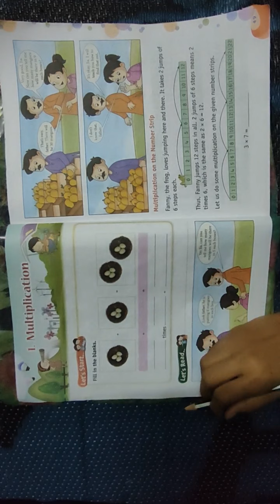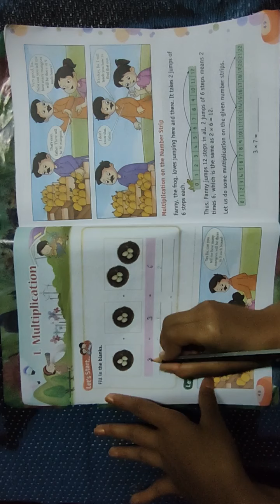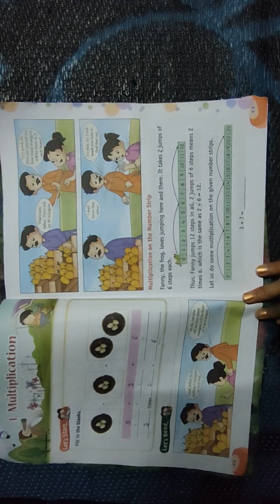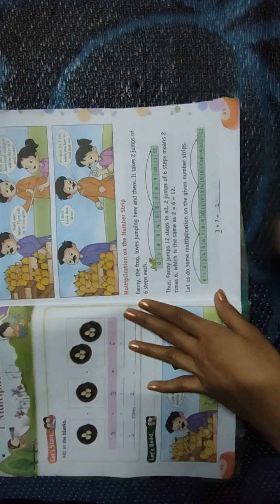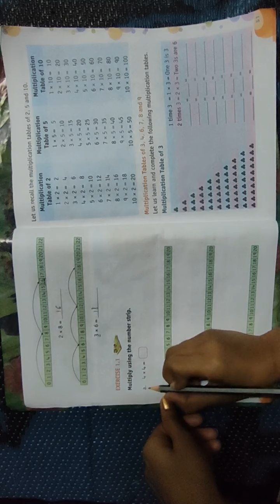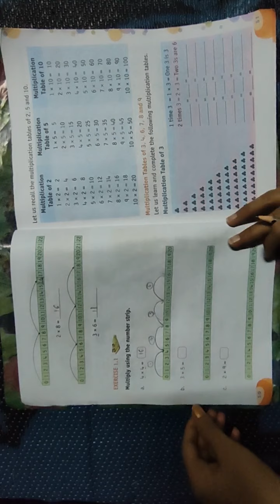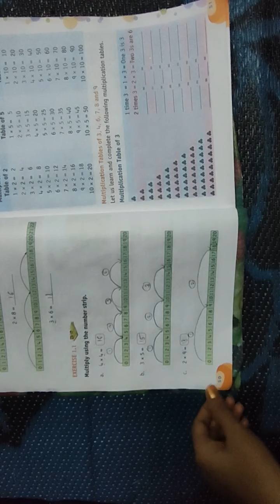Class 2|CBSC| Multiplication - Multiplication on number line| Exercise 1.1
explanation of multiplication on number line